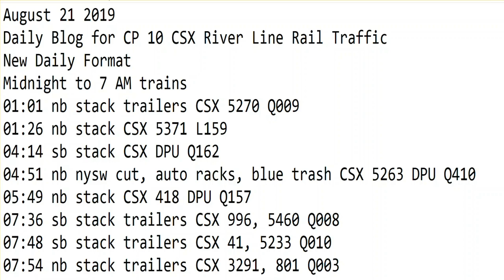August 21 2019 Trains Midnight to 7 am New Format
01:01 nb stack trailers CSX 5270 Q009
01:26 nb stack CSX 5371 L159
04:14 sb stack CSX DPU Q162
04:51 nb nysw cut, auto racks, blue trash CSX 5263 DPU Q410
05:49 nb stack CSX 418 DPU Q157
07:36 sb stack trailers CSX 996, 5460 Q008
07:48 sb stack trailers CSX 41, 5233 Q010
07:54 nb stack trailers CSX 3291, 801 Q003